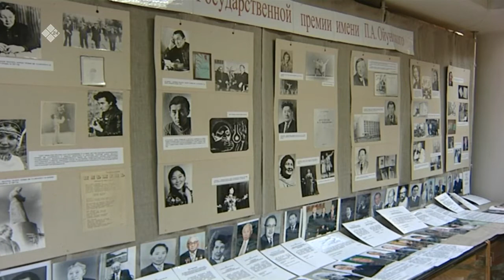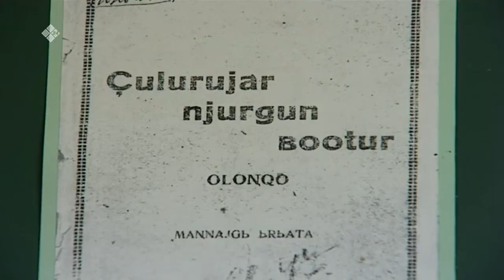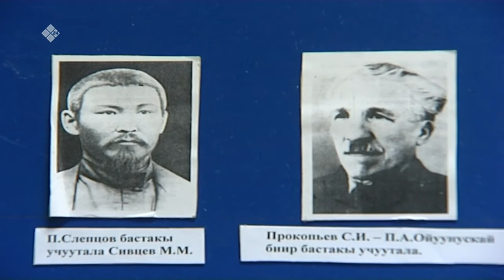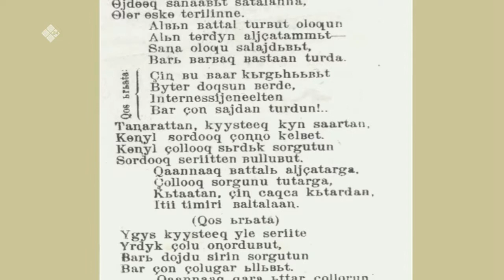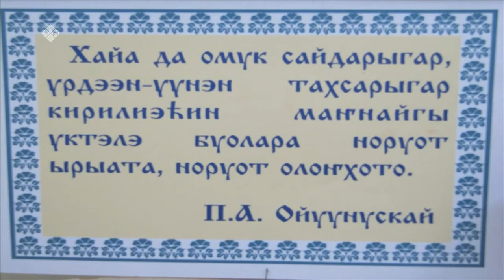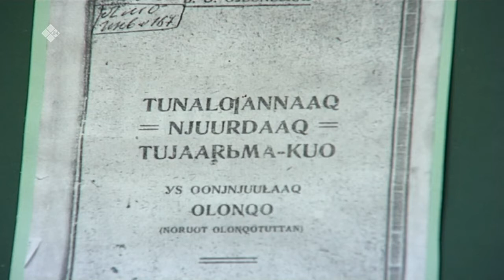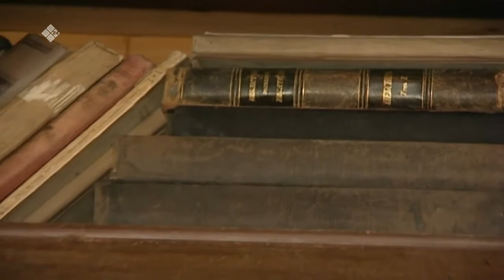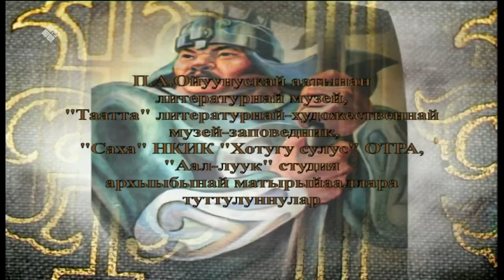«Хотугу сулус» Академия: Былатыан Ойуунускайга анабыл(19.12.13)